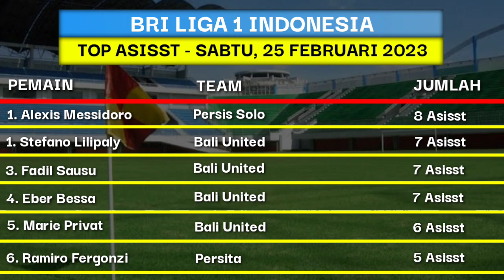Borneo vs Bhayangkara | Hasil BRI liga 1 2023 Hari ini | Klasemen Bri liga 1 2023 - PSIS vs Persita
15:00 WIB: PSIS Semarang vs Persita (Indosiar)
17:00 WIB: Borneo vs Bhayangkara (Indosiar)

15:00 WIB: Madura United vs Persija (Indosiar)
17:00 WIB: PSS Sleman vs Persikabo 1973 (Indosiar)

15:00 WIB: Barito Putera vs Persib (Indosiar)
17:00 WIB: Bali United vs Persis Solo (Indosiar)

15:00 WIB: RANS Nusantara vs Persebaya Surabaya (Indosiar)
17:00 WIB: Arema vs Persik Kediri (Indosiar)

15:00 WIB: PSM vs Dewa United (Indosiar)
17:00 WIB: Bhayangkara FC vs PSIS Semarang (Indosiar

Psis,
PSIS Semarang vs Persita,
Barito Putera,
hasil Borneo vs Bhayangkara,
hasil liga 1 2023 tadi malam,
liga 1,
liga 1 2023,
Bali united,
Persebaya,
Borneo vs Bhayangkara,
Highlights Borneo vs Bhayangkara,